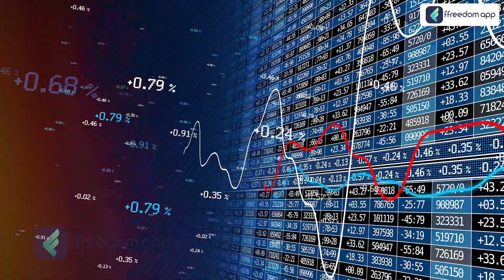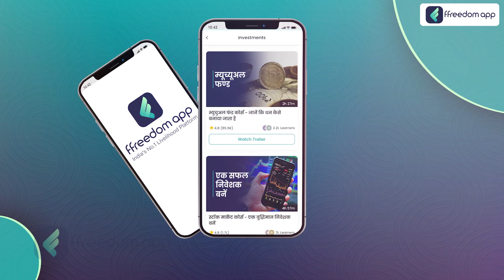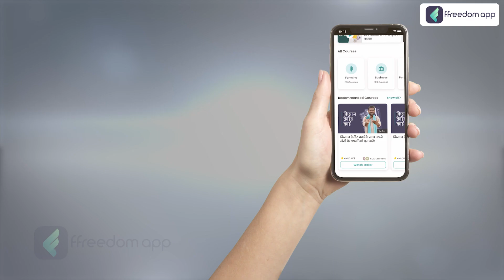Mutual Funds Course - Make Your Money Work For You - Course Trailer in Hindi | ffreedom app